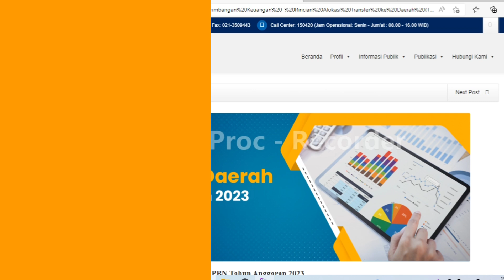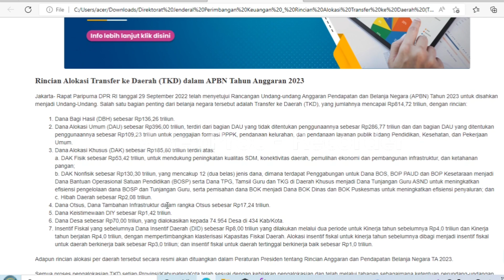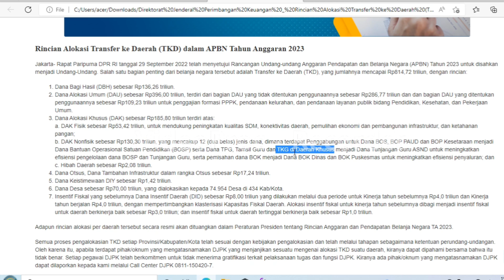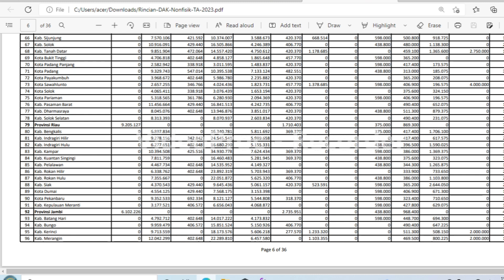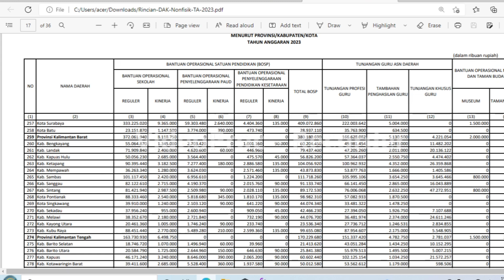SELAMAT, GURU DI DAERAH PENERIMA TUNJANGAN TERPENCIL TAHUN 2023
LINK RINCIAN DAK NON FISIK TA. 2023

Sertifikasi
Sertifikasi 2022
Sertifikasi cair
Sertifikasi dihapus
Sertifikasi tahun 2022 dihapus
Sertifikasi 2023
Ppg 2023
Tunjangan guru
Ppg
Ppg daljab
Ppg prajabatan